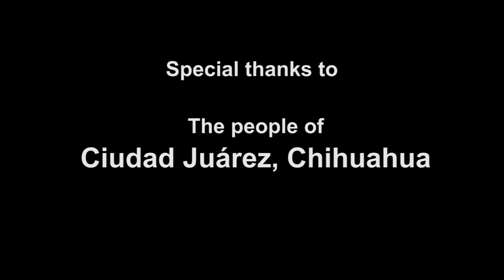Dia de los Muertos 2015, Ciudad Juarez, Chihuahua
Dia de los Muertos observance in Ciudad Juarez, November 2, 2015. Music: Olvidarte Jamás by Lidya Mendoza via FMA under Creative Commons 3.0 license.